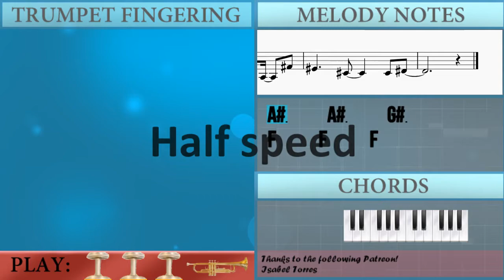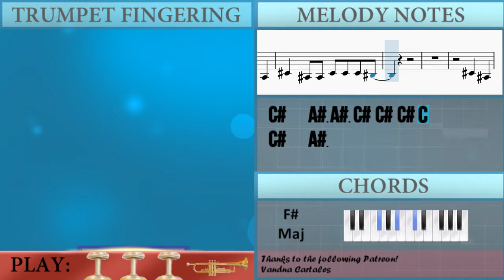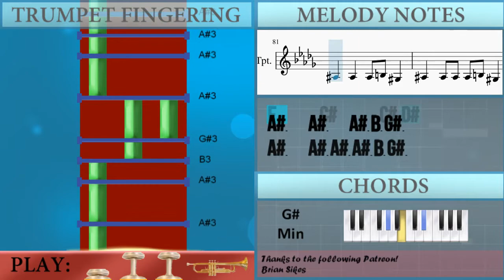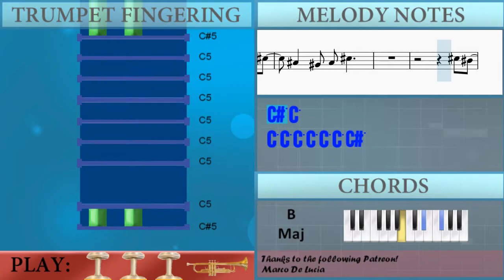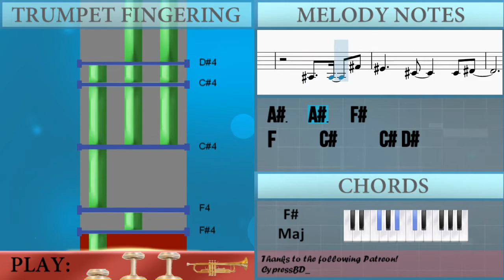How to play Don't Let Me Down by The Chainsmokers ft Daya on Trumpet (Tutorial)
The easiest way to learn how to play Don't Let Me Down by The Chainsmokers ft Daya on the trumpet. It's a trumpet tutorial for Don't Let Me Down by The Chainsmokers ft Daya.

EasyMusicLesson teaches you to play the your favorite instrument, through easy and simple animation so that you too can learn how to play Don't Let Me Down by The Chainsmokers ft Daya on the trumpet easily. A trumpet tutorial with visual animation graphic.

Chords of Trumpet arrangement:
E Maj   B Maj   Gb Maj   Ab Min   E Maj   B Maj   Gb Maj   Ab Min
Ab Min   Ab Min   Ab Min   Ab Min   E Maj   B Maj   Gb Maj
Ab Min   E Maj   B Maj   Gb Maj   Ab Min   E Maj   B Maj   Gb Maj
Ab Min   E Maj   B Maj   Gb Maj   Ab Min   Ab Min   Ab Min
Ab Min   Ab Min   Ab Min   Ab Min   Ab Min   Ab Min   E Maj
B Maj   Gb Maj   Ab Min   E Maj   B Maj   Gb Maj   Ab Min   E Maj
B Maj   Gb Maj   Ab Min

Melody notes of Trumpet:
C4 Db4   Db4     C4
Db4   Bb3
Db4 Db4 C4
Db4   Bb3
Db4   Bb3 Bb3 Db4 Db4 Bb3
Bb3 Bb3 Db4   Bb3
Db4   Bb3 Bb3 Db4 Db4 Db4 C4
Db4   Bb3
Db4 Db4 Db4 C4
C4 C4 C4
Bb3 Bb3 Bb3
Bb3
Gb4   F4   Eb4 Gb4   F4   Eb4
Gb4   F4   Eb4   Db4
Db4 Ab4 F4 Ab4 Bb4
F4         Db4
Db4 Ab4 F4 Ab4 F4 Ab4 Ab4
Bb4 F4   F4   Eb4   Db4
Gb4 Ab4   Gb4   F4   Gb4
Ab4 Bb4   Ab4   F4   Ab4
Bb4   Db4 Db4 Bb4   Eb4   Eb4
Eb4 Db4     Bb3
Db5   C5   Bb4 Db5   C5   Bb4
Db5   C5   Bb4   Ab4
Ab4 Bb4   Ab4   Gb4
F4     Bb3   Bb3   Gb4
F4   Bb3   Bb3 B3 Ab3
Bb3   Bb3 Bb3 Bb3 B3 Ab3
Bb3   Bb3 Bb3 Bb3   Bb3   Gb4
F4     Db4     Bb3
Bb3   Bb3   Bb3 B3 Ab3
F4     Db4     Bb3
Bb3 Bb3 Bb3
Bb3
F4         Db4
Eb4 Db4     Bb3
F4     Db4     Bb3
F4     Db4     Db4 Eb4
F4     Db4     Bb3
F4     Db4     Bb3
Ab4       Db5 C5
C5 C5 C5 C5 C5 C5 Db5
Bb4   Ab4